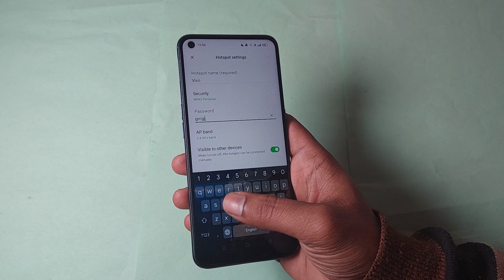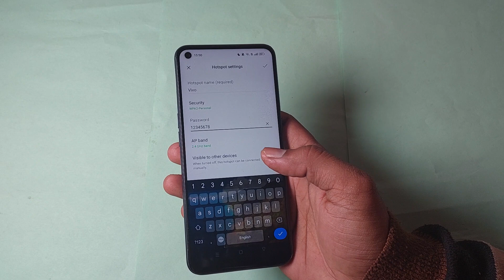how to check hotspot password in realme gt 2, realme gt 2 me hotspot password check kaise kare